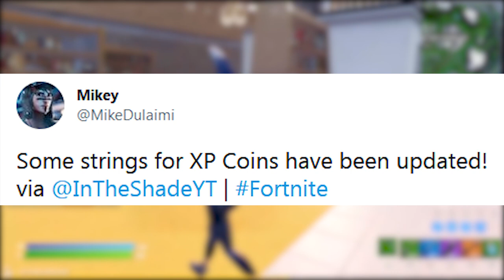FORTNITE - ITENS GRÁTIS LGBT, MOEDAS XP EXTRA e NOVOS ESTILOS?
Fala gurizada, nesse vídeo comento sobre itens grátis LGBT no Fortnite, moedas de xp de volta, estilos grátis e mais. Espero que gostem :)

Programa para editar: Adobe Premiere